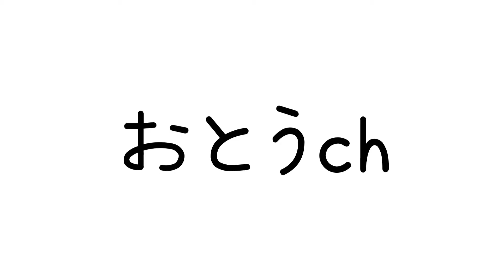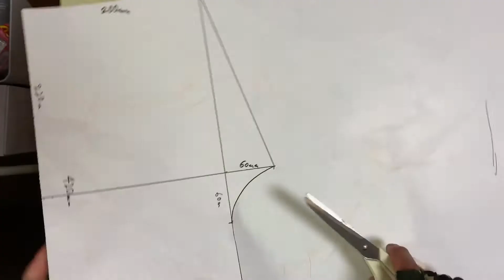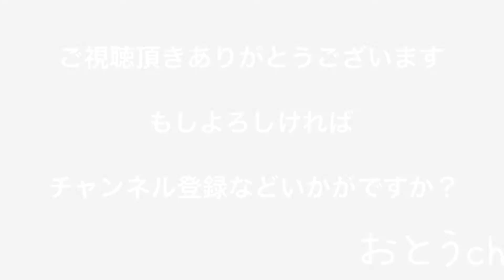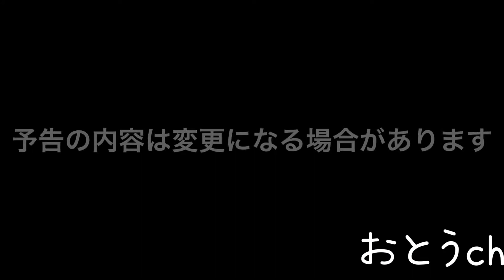ゆったり子供用ズボンをちょう適当に作ろう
7分丈ゆったりズボンを作りました。
100〜110サイズくらいです。簡単縫製です。
モデルの身長は93cmです。

使用ミシン　シンガーSN778EX
陸上自衛隊　戦闘服生地使用